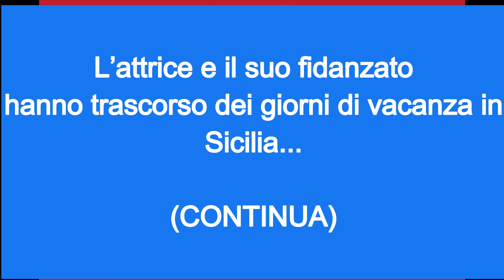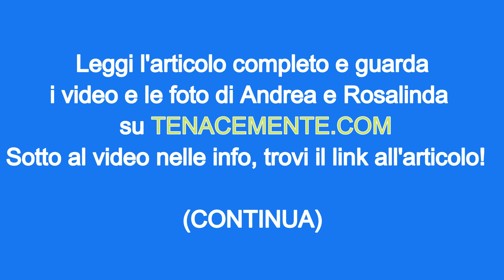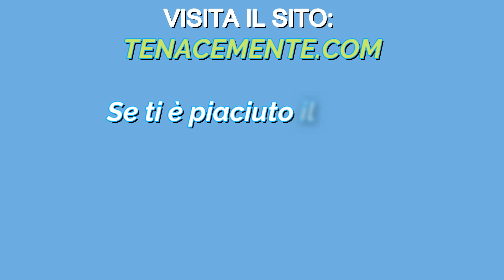Andrea Zenga e Rosalinda Cannavò fanno impazzire il web con la loro eleganza: GUARDA VIDEO E FOTO!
Andrea Zenga e Rosalinda Cannavò hanno partecipato al matrimonio di amici in Sicilia.

L’attrice e il suo fidanzato hanno lasciato i fan senza parole con la loro eleganza!

Guarda la foto e i video di Andrea e Rosalinda in abiti eleganti che hanno fatto impazzire i Zengavò!

Foto di Manish Dhawan da Pixabay